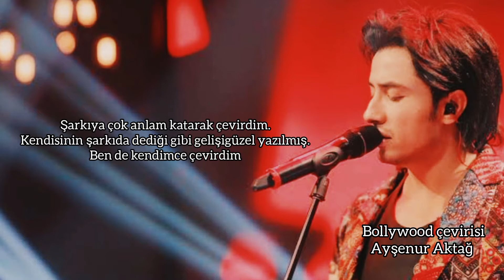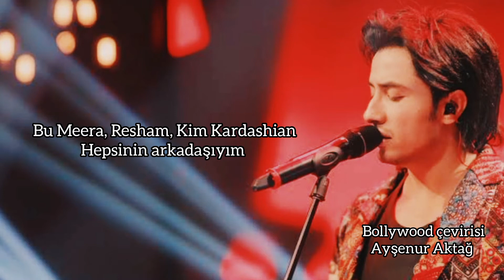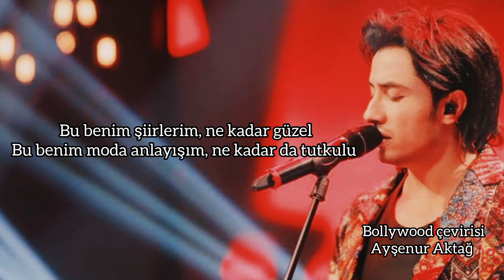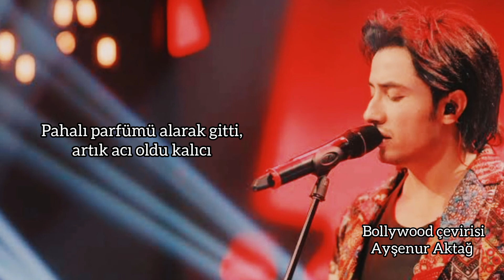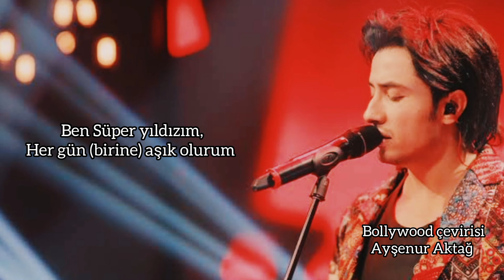Rockstar Türkçe Altyazılı | Ali Zafar ¦ Coke Studio Season 8